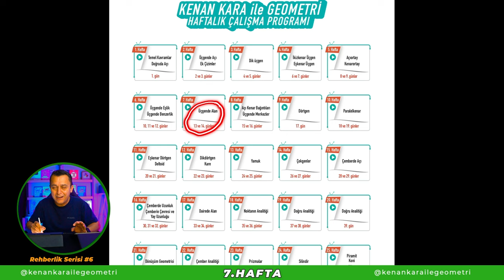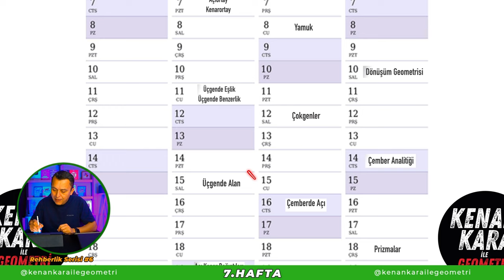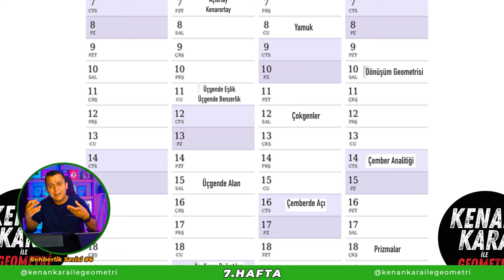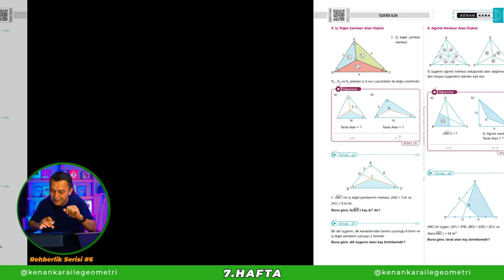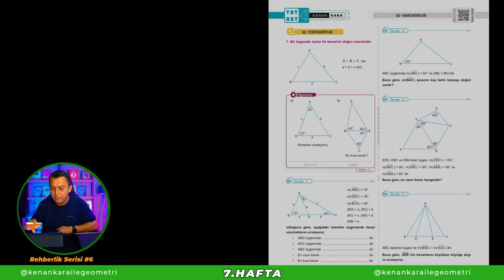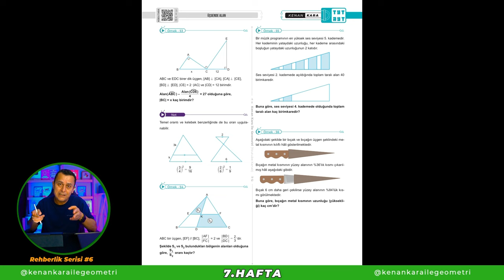HAFTALIK REHBERLİK SERİSİ - PART 6 🗓️ | SÜRPRİZ ÇEKİLİŞ! 🎁🎁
🔥 Geometri rehberlik serisi part - 6